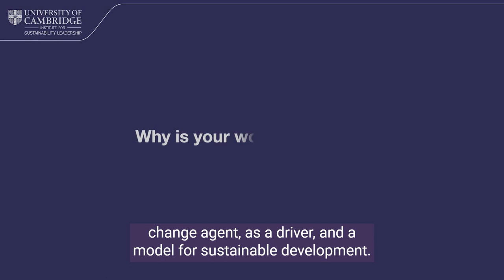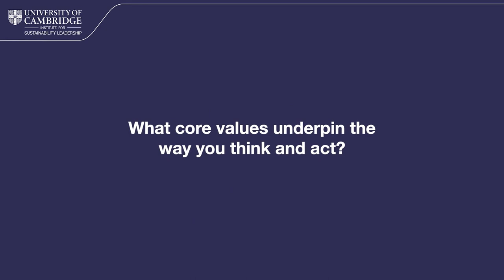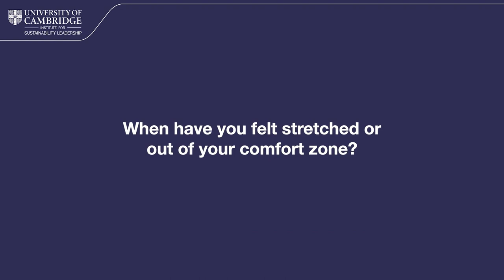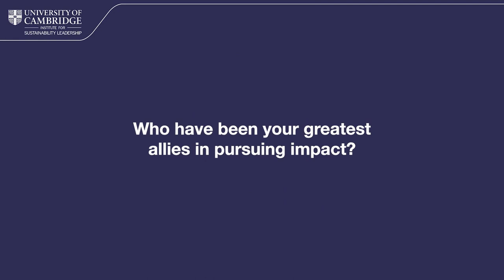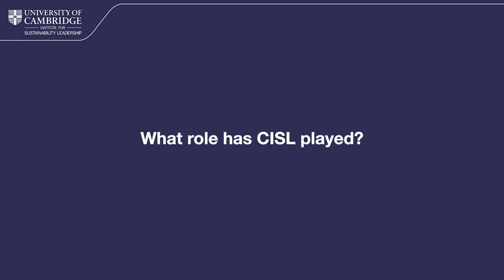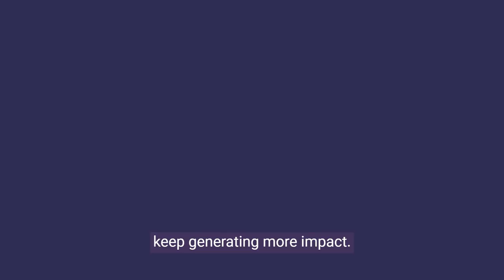CISL Impact story - Micaela Rizo Patron